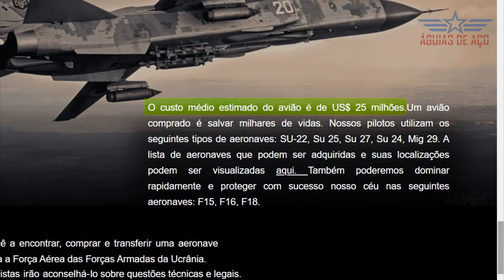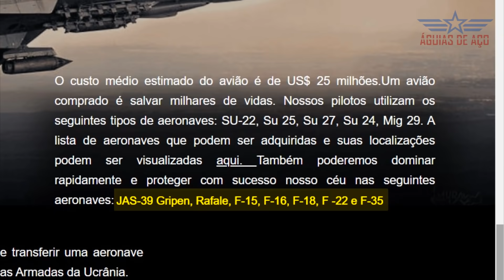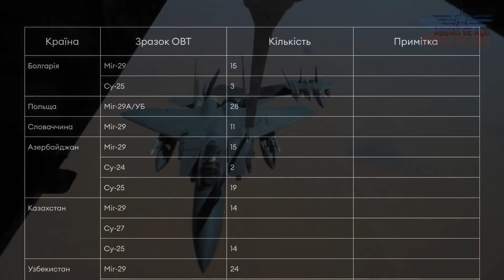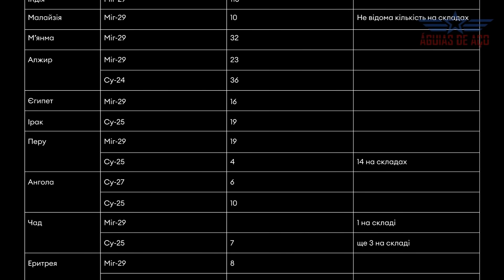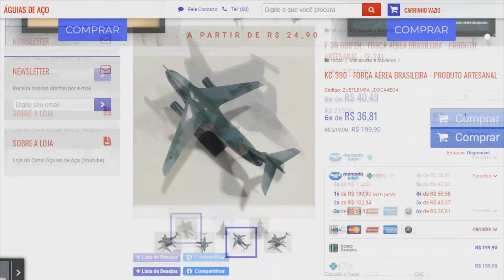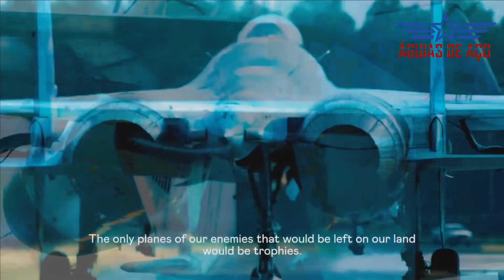Campanha ucraniana pede de GRIPEN a F-22: "Compre-me um caça!"